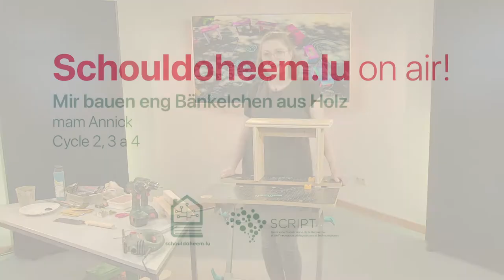Mir bauen eng Bänkelchen aus Holz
Zyklus 1, Zyklus 2, Zyklus 3

Mam Annick

Wëlls du eng Bänkelchen hu fir beim schéine Wierder am Gaart ze sëtzen, e Picknick ze maachen oder e Buch ze kucken? Da brauchs du Hëllef vun engem Erwuessenen an als Material: Holzbrieder, e Bläistëft, e Meeter, eng See, eng Buermaschinn, Schrauwen, Schläifpabeier, e Pinsel an Acrylfaarf.

15 Minutten